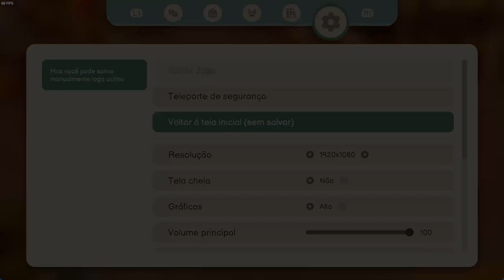Terra Memoria - Gameplay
Uma escassez de cristais mágicos e o repentino despertar de robôs ancestrais levam seis novos amigos em uma investigação incrível através de Terra — um mundo fantástico e aconchegante que combina 3D e arte pixelada.